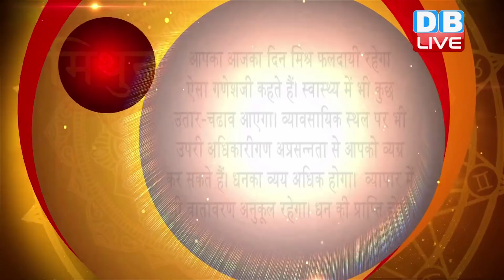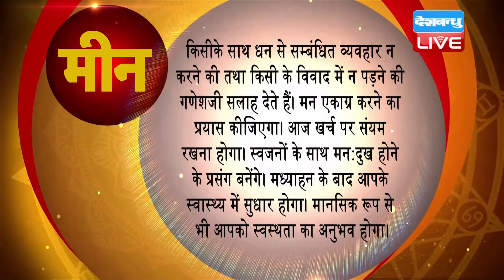24 Dec 2018 | आज का राशिफल | Today Astrology | Today Rashifal in Hindi | DB LIVE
24 Dec 2018 | आज का राशिफल | Today Astrology | Today Rashifal in Hindi | DB LIVE